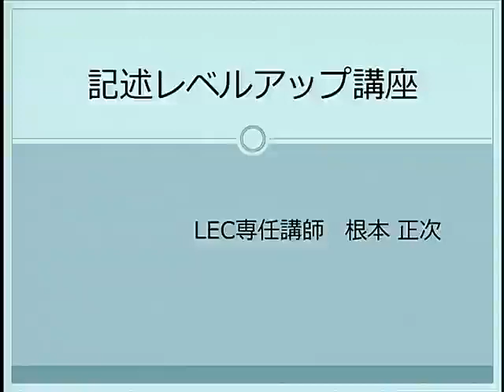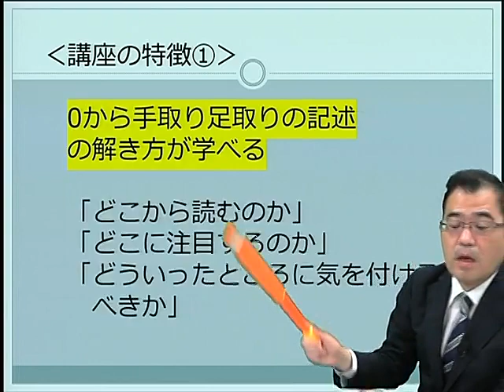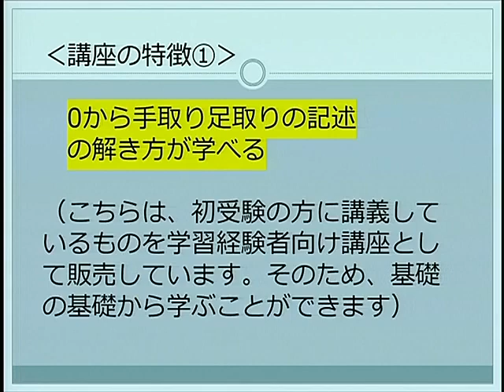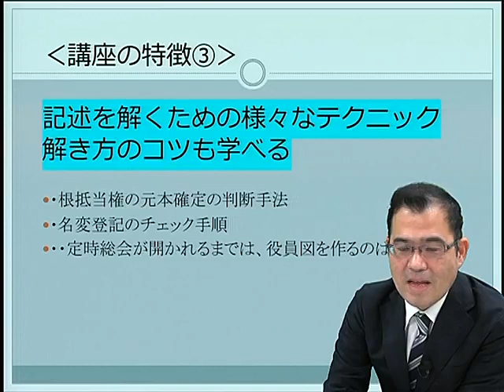記述レベルアップ講座の学習効果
根本講師が記述レベルアップ講座の特徴を解説します。